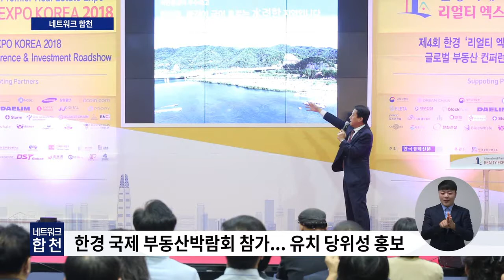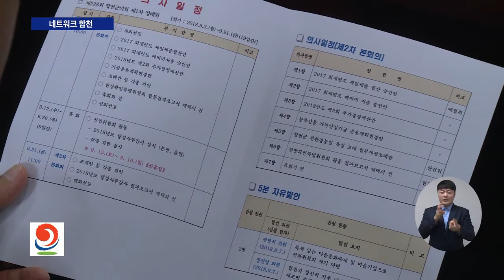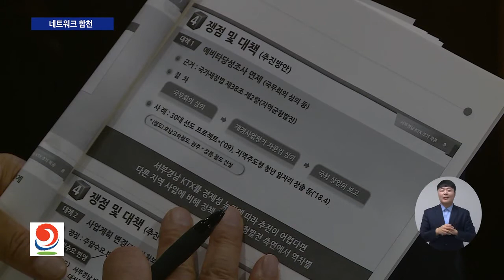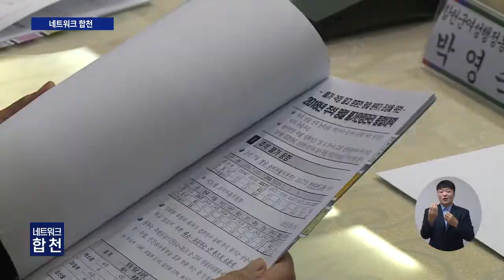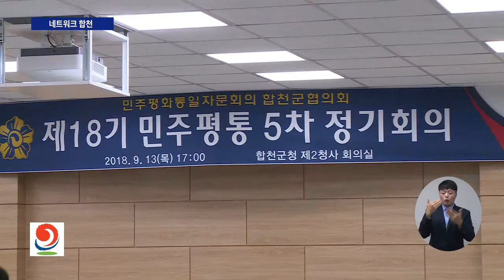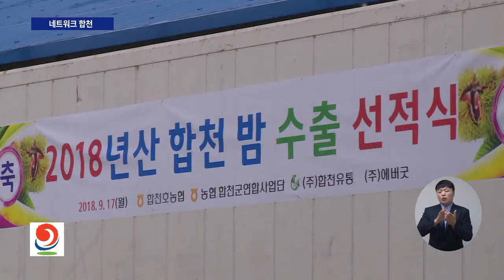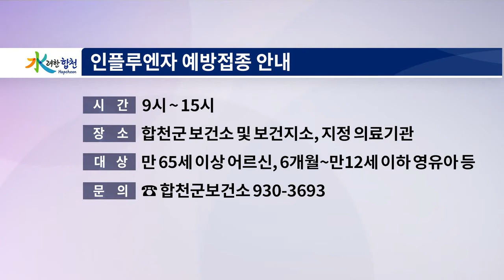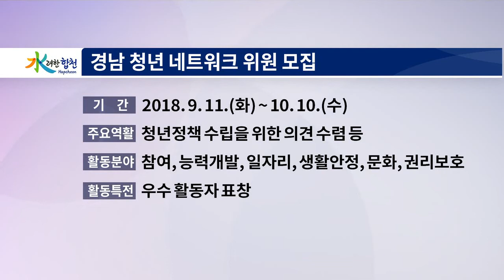네트워크 합천37회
-합천 국제복합도시 조성 투자유치 적극 나서
-합천군 KBSN배 U-17 한국고등학교축구연맹전 개최 확정
-제34회 대야문화제 성황리에 막내려
-제228회 합천군의회 2차 본희의 그 외